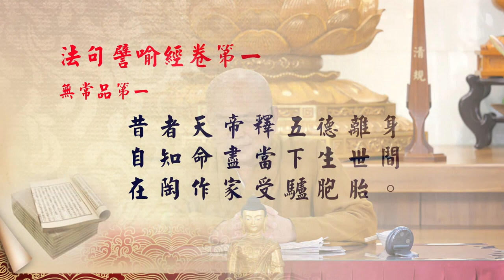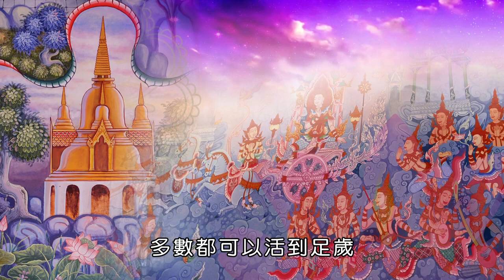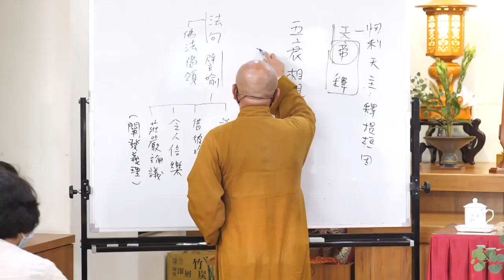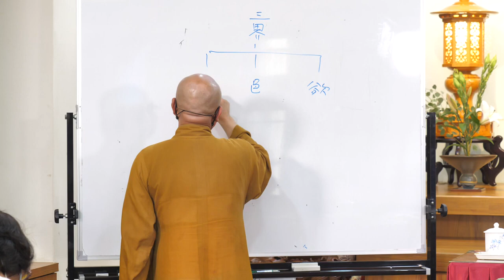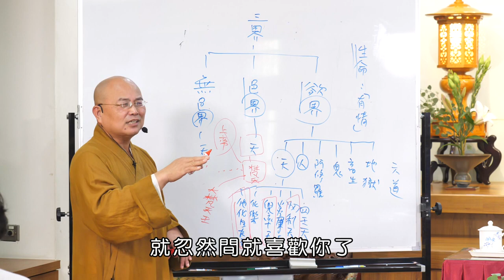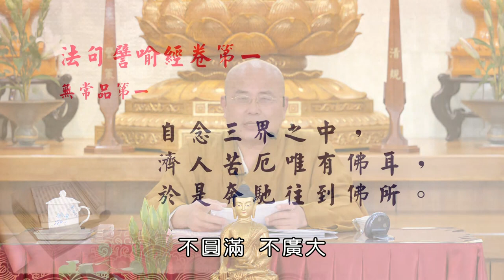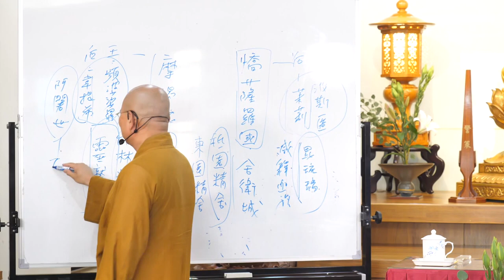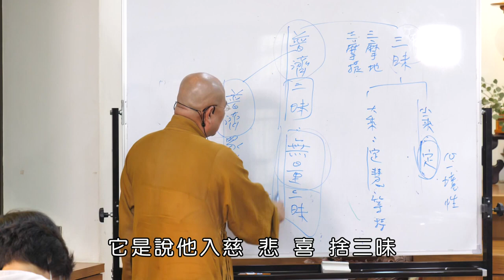【法句譬喻經】 001~ 如正法師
教授師 : 如正法師
授課地點 : 苗栗行佛苑
授課日期 : 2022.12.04始，每月一授課